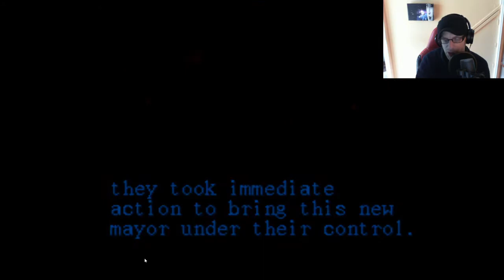Retro Games for Cheaters: Final Fight (SNES)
Join me for the 1990 release of the Capcom beat em up, Final Fight on SNES, with infinite health, time and lives.